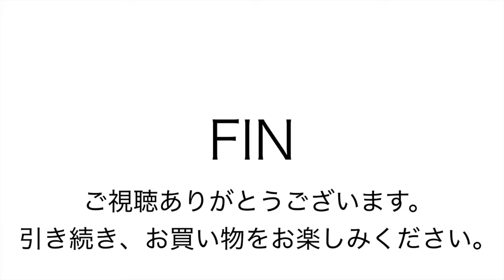yahooエルエルビーン リュック